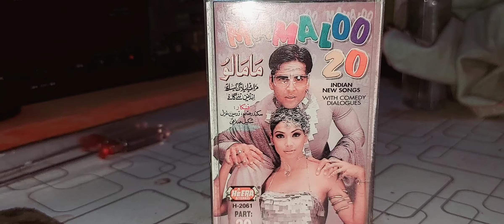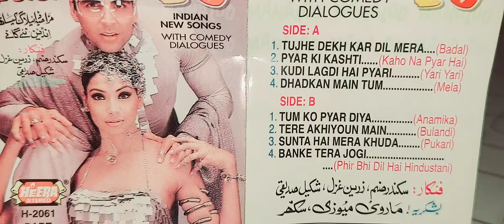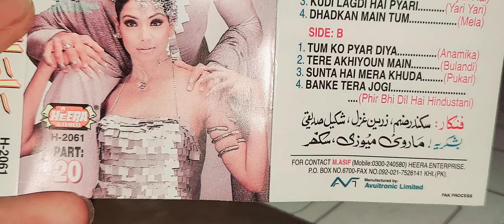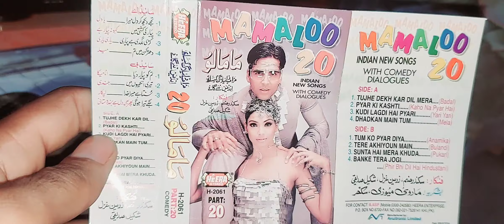Watch Full Video For Album Detail | Mamaloo Part 20 With (Heera Jhankar) Coming Soon By Shani Jutt..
According To Your Choice And Quality
All Indian Jhankar Beat,s Songs Avaialable With Highly And Clearly Sound
Fully Dolby Dts MPX & HX PRO Filter (No Noise Clearly Sound)
Recorded By Shani Jutt...